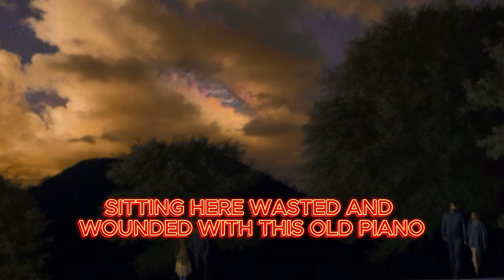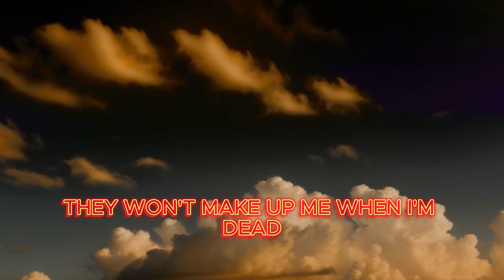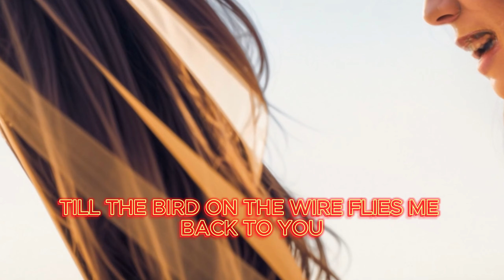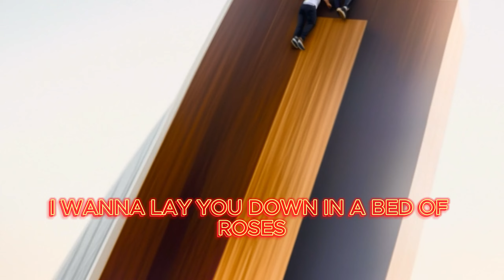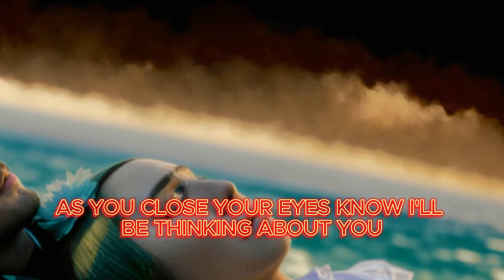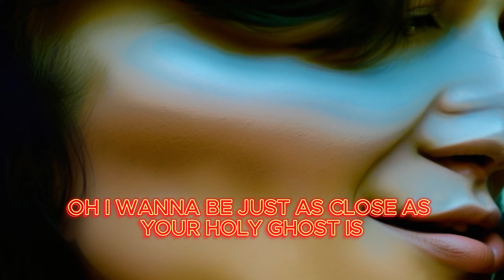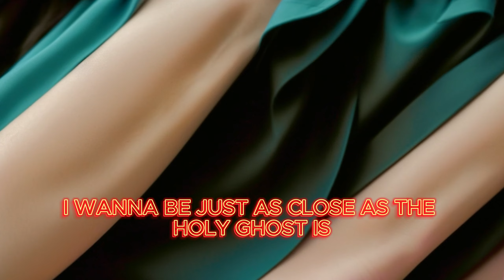Bed Of Roses - Bon Jovi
Bed Of Roses - Bon Jovi (Lyrics)
Lyrics video for "Bed Of Roses" by Bon Jovi.

Sitting here wasted and wounded
With this old piano
Trying hard to capture
The moment this morning I don't know
'Cause a bottle of vodka
Still lodged in my head
And some blonde gave me nightmares
Think that she's still in my bed
As I dream about movies
They won't make of me when I'm dead
With an ironclad fist
I wake up and French kiss the morning
While some marching band keeps
Its own beat in my head
While we're talking
About all of the things that I long to believe
About love the truth and what you mean to me
And the truth is, baby you're all that I need
I wanna lay you down in a bed of roses
For tonight I sleep on a bed of nails
Oh, I wanna be just as close as the Holy Ghost is
And lay you down on a bed of roses
Well I'm so far away
Step that I takes on my way home
A king's ransom in dimes I give each night
To see through this payphone
Still I run out of time
Or it's hard to get through
'Til' the bird on the wire flies me back to you
I'll just close my eyes and whisper
Baby blind love is true
Well, this hotel bar's hangover whiskey's gone dry
The barkeeper's wig's crooked
And she's giving me the eye
I might have said yeah
But I laughed so hard I think I died, ooh yeah
Now as you close your eyes
Know I'll be thinking about you
While my mistress she calls me
To stand in her spotlight again
Tonight I won't be alone
But you know that don't mean I'm not lonely
I've got nothing to prove
For it's you that I'd die to defend
And lay you down
I wanna be just as close as the Holy Ghost is
On a bed of roses